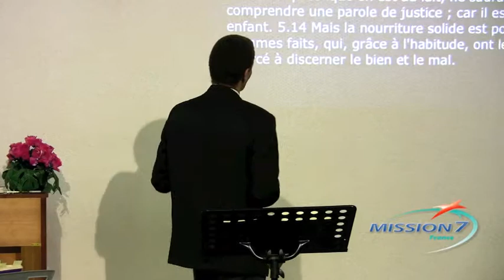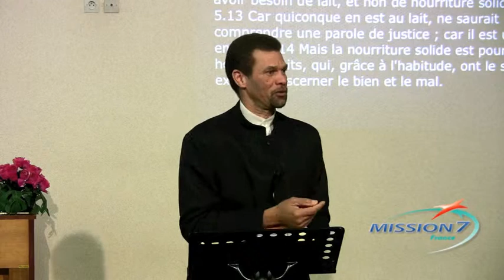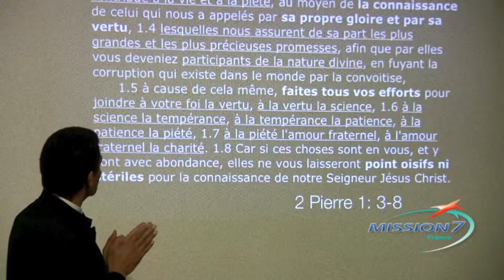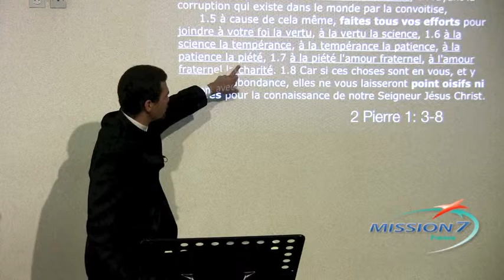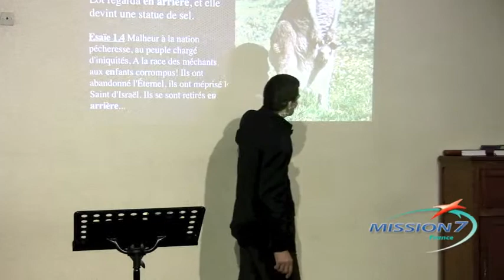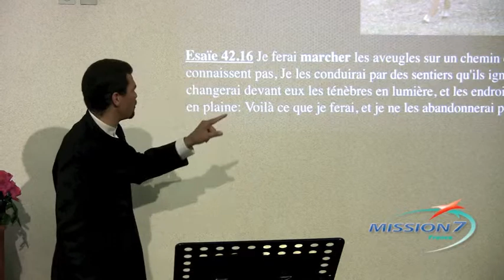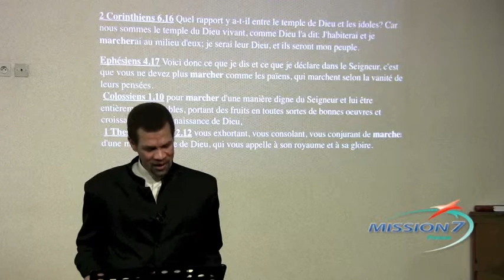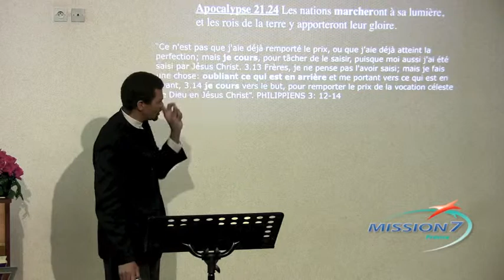Marcher Sans Aucune Limite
Même si il existe un temps pour être au lait spirituel, ce n'est que pour un temps seulement.